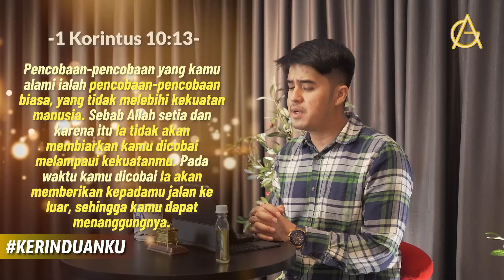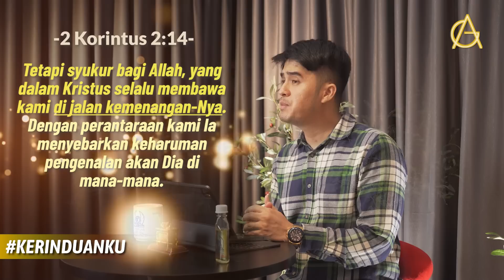KERINDUANKU Eps 429 "Jalan Keluar dan Jalan Keselamatan" | Gideon Simanjuntak